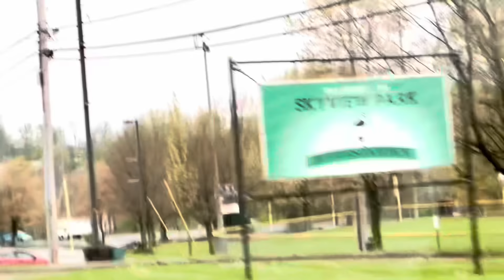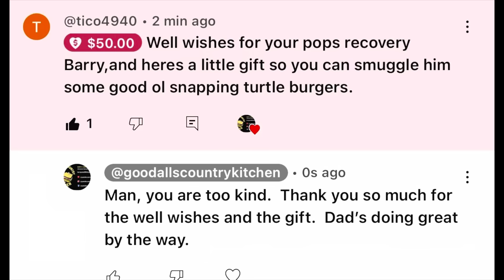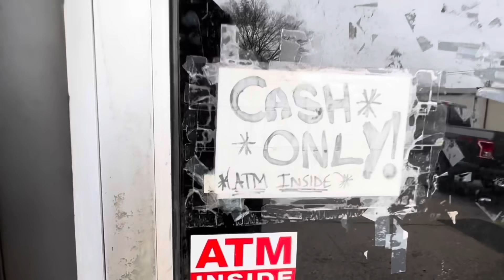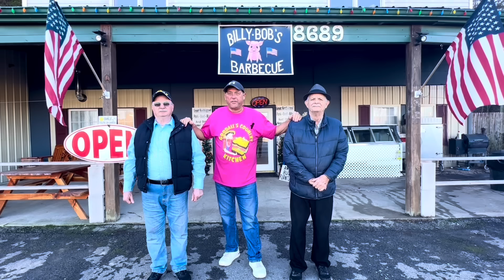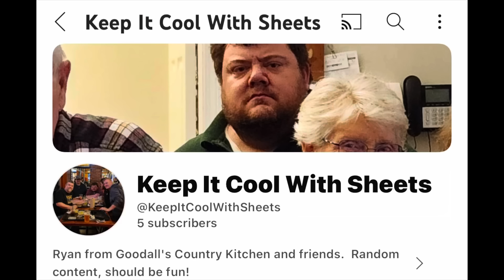PASSTIME FISH HOUSE w/SPECIAL GUESTS | SEAFOOD REVIEW | Jeffersontown, Kentucky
When asking about the best seafood in Louisville, PASSTIME FISH HOUSE has to be in that conversation.  Specializing in Fried Cod, don’t miss out on the Shrimp, Oysters and Frog Legs!!  Locally owned and operated for over 30-years.  Support local!!